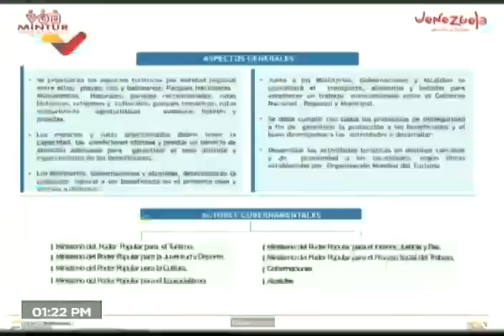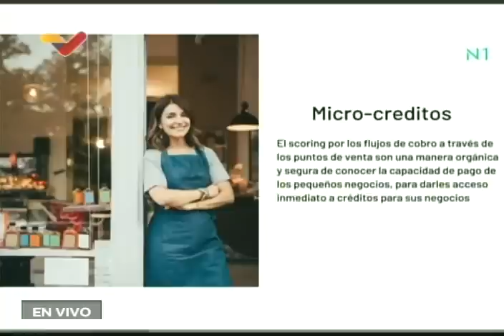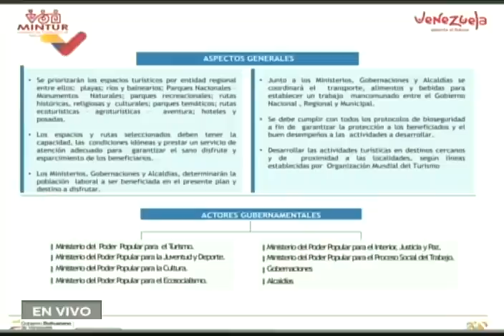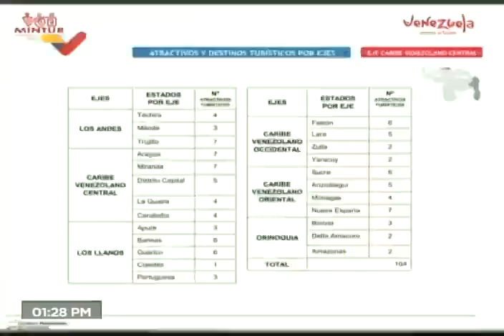Delcy Rodríguez ofreció más detalles sobre bono de Bs. 10.000 a jubilados y otros anuncios de Maduro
La vicepresidenta de Venezuela, Delcy Rodríguez, realizó una rueda de prensa este lunes 2 de mayo de 2022 sobre los anuncios hechos el día anterior por el Presidente Nicolás Maduro, entre ellos el bono de Bs. 10 mil (aprox. 2.300 dólares) que se dará a quienes se jubilaron de la Administración Pública entre 2018 y 2022, el sistema de turismo y entretenimiento para la clase obrera, y otros anuncios.

USDT o Bitcoin (BEP20): 0xef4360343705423a24119205eeb1de2a10fd23f4

USDT (TRC20): TQJB86JZjF5Kt1C7f322aax4iyD6x65UcV

Petros: PFfDUW3cj1WD7cUPYg9MK2EtgG5nUgVzuc